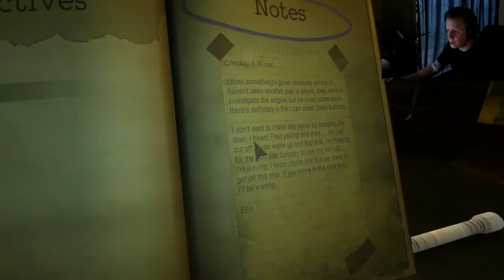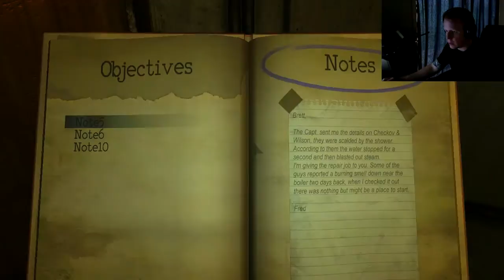Let's Play Monstrum Gameplay Part 1 - FIEND AND HUNTER! - Camera Reactions - Monstrum Gameplay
Let's play Monstrum where you're all alone on a ship, and must find a way to escape.  Oh, and one of three different monsters is trying to kill you...  Anything you do can attract the monster, so you're never truly safe.  You must find a way to get off the ship before you're killed!  Lots of screams and jumpscares, but SO MUCH FUN!

Monstrum is a first person indie survival horror game created by Team Junkfish that has 3 different monsters: The brute, the hunter, and the fiend.  It also features rogue-like gameplay.  The goal is to find a way to escape via the life raft, helicopter, or submarine.

--- Links ---

Add me on Steam --- NoxusBolgar

Monstrum is a first person survival horror game which finds players stranded aboard a vast, derelict ship filled with traps, environmental hazards, and another passenger in the shape of a terrifying and deadly beast.

With no means to take their pursuer down the player must search the ship to discover a possible means of escape, using their wits and guile to evade the monster hunting them, running, hiding and luring it away with distractions to avoid getting killed.